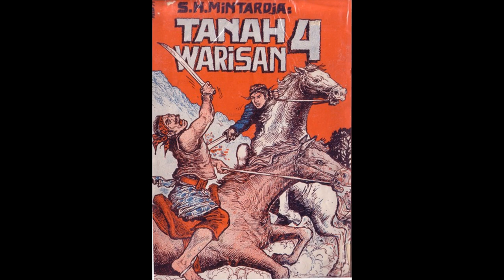Seri Cerita Silat Tanah Warisan Jilid 4